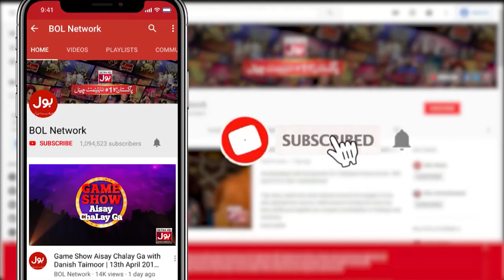Faysal Qureshi Ka Awaam Ko Pehgaam | Salman Noman | Jeeto Ek Minute Mein | Faysal Quraishi New Show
Faysal Qureshi Ka Awaam Ko Pehgaam | Salman Noman | Jeeto Ek Minute Mein | Faysal Quraishi New Show | BOL Entertainment